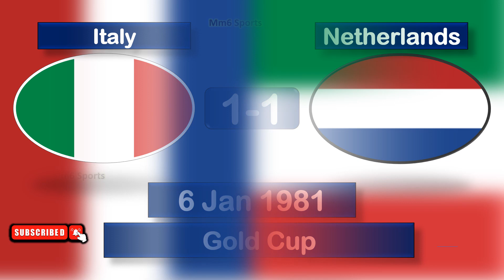Italy Vs Netherlands Head to Head All Football Match Results! (1920-2020)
world cup
football news today
netherlands vs argentina
italy vs netherlands
italy football live match
italy football league live
argentina italy football final live
argentina vs netherlands football live
live football match online today argentina vs netherlands
football world cup 2022 live netherlands
ueffa nations
uefa nations league
uefa nations league highlights
uefa nations league final

Where can I watch Netherlands vs Italy?
Which country beat Netherlands?
How is the Netherlands economy compared to Italy?
Where can I watch Netherlands?
Where can I watch the Dutch Super Cup?
Who is Netherlands biggest rival?
Is Holland a powerful country?
Is Portugal out of the World Cup?
Is USA out of World Cup?
Has the Netherlands ever won FIFA?
Is Argentina out of World Cup?
Is Netherlands strong team in football?
Why is there so much injury time at World Cup?
Has USA ever beat Netherlands?
Where can I watch Netherlands vs Montenegro?
Where can I watch Netherlands Austria?

All Mm6 sports
sports
live cricket
Football news
Cricket
Sports
All Sports
Football History
FootballStar Sports
Sony Sports Network
DD Sports
Sony TEN 2
DD National
Star Sports 1 Bangla
Ten Sports

Cricket History
ipl live
cricket live
ipl 2023
ipl income per year
argentina football
brazil football
cricket history
football history
ipl history
most run scorers
most wickets taker
lionel messi
neymar brazil
ipl salary per season
cricket khela
bangladesh
pakistan
india
sri-lanka
australia
England

• Sony Sports Network
o Sony Sports Ten 1 (including HD)
o Sony Sports Ten 2 (including HD)
o Sony Sports Ten 3 (including HD)
o Sony Sports Ten 4 (including HD)
o Sony Sports Ten 5 (including HD)
• Eurosport (including HD)
• 1Sports
• DD Sports
• Sports18 Network
o Sports18 1 (including HD)
o Sports18 2
o Sports18 Khel
o Sports18 Hindi
o Sports18 Tamil
o Sports18 Kannada
o Sports18 Telugu
o Sports 18 Malayalam
Former channels[edit]
• Neo Sports
• Neo Prime
• Star ESPN
• Sony ESPN
Sony Ten Golf HD